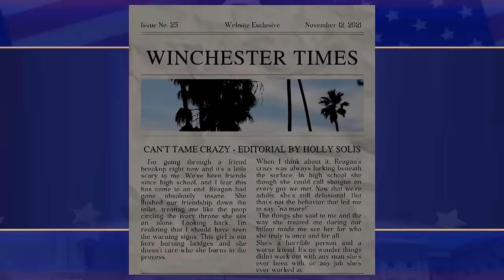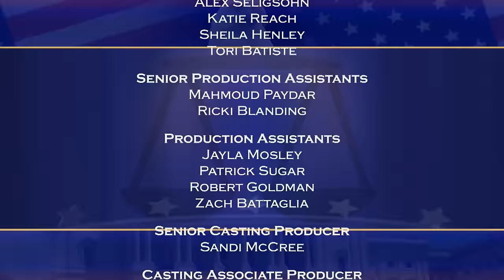Justice for All with Judge Cristina Perez - Writer's Blocked & Solar Snowdown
Woman sues her former best friend after a blog post damages her reputation; Dispute over the installation of solar panels.